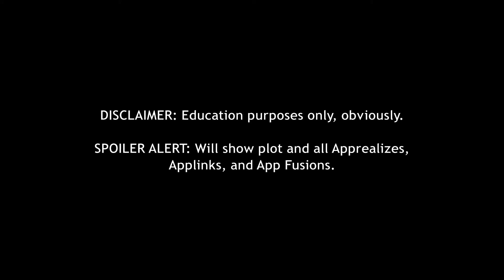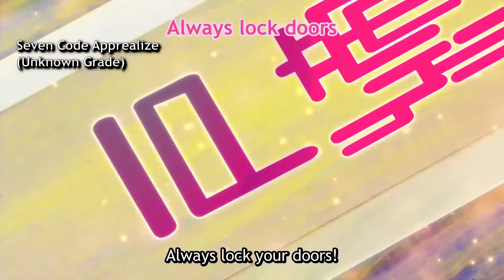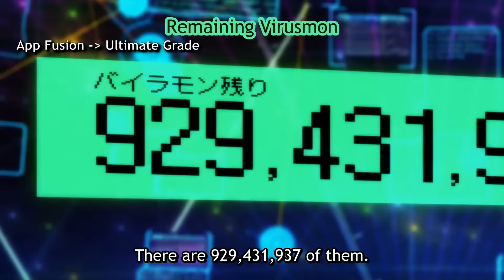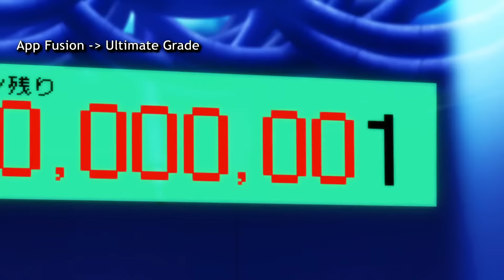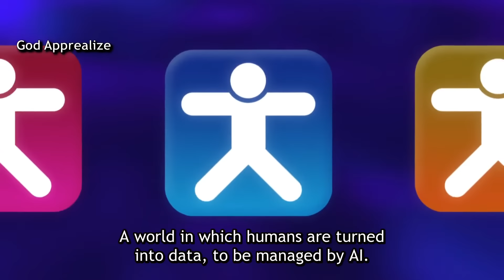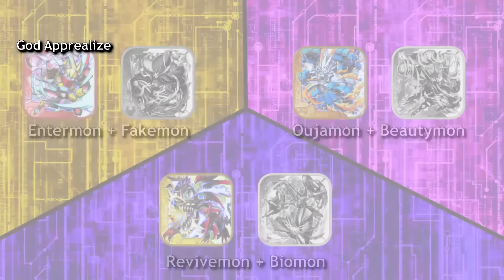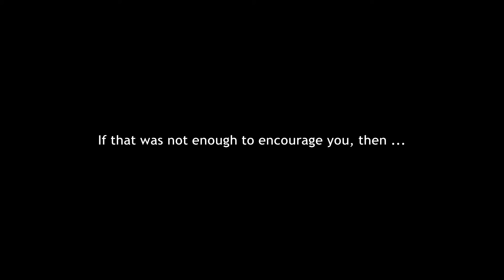DIGIMON UNIVERSE: APPLI MONSTERS | All Apprealizes, Applinks, and App Fusions (Subbed, HD)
NOTE: YOUTUBE SET THIS VIDEO TO MADE FOR KIDS FOR SOME REASON AND I CAN'T CHANGE IT BECAUSE THEY REJECTED MY APPEAL, HENCE LOCKING COMMENTS SECTION

A video showcasing all high quality Digimon Universe: Appli Monsters Apprealizes, Applinks, and App Fusions with more context. This video was made specifically for YouTube reaction. All rights related to all footage, music, and images belong to Toei Animation.

This video is beyond an hour long because I want to promote the series to both Digimon fans and new viewers. I am fan of all Digimon series and I give Appmon the same treatment, but its negative reception urged me to give it more attention.

Episode Appearances:
Gatchmon: EP 1
Dokamon: EP 5
Musimon: EP 7
Hackmon: EP 22

Gatchmon + Messemon: EP 2
Gatchmon + Dokamon: EP 5
Gatchmon + Ropuremon: EP 9
Dokamon + Navimon: EP 9
Musimon + Perorimon: EP 9

DoGatchmon: EP 2
Dosukomon: EP 6
Mediamon: EP 8
Raidramon: EP 10
Scorpmon: EP 4 **Leviathan Appli Drive**

Sukasimon: EP 3, 8

DoGatchmon + Raidramon: EP 12
Mediamon + Dosukomon: EP 15

Dantemon: EP 24

Offmon (Appli Drive Duo): EP 27
Gatchmon, Dokamon, Musimon, Hackmon (Appli Drive Duo): EP 38

Globemon: EP 19
Oujamon: EP 21
Entermon: EP 20
Revivemon: EP 22
Shutmon: EP 31
Warudamon: EP 23 **Leviathan Appli Drive**

Shutmon + Globemon: EP 32

Deusmon: EP 47
Rebootmon: EP 48
Poseidomon, Ouranosmon, Hadesmon: EP 49
Gaiamon: EP 50

Agumon and WarGreymon: EP 45